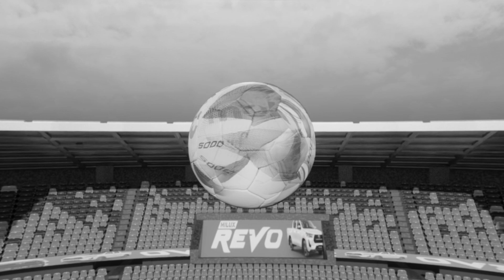AUTTA x NAMEMT - REVO THAI LEAGUE [Lyrics Video] | YUPP!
AUTTA x NAMEMT - REVO THAI LEAGUE [Lyrics Video]
" Revo Thai League เราแกร่งเกินใคร มารวมใจพวกเราเป็นหนึ่งเดียว "

Lyrics:
Verse1 [AUTTA]
ยกระดับขีดจำกัด
อัดฉีดสุดไม่ตุกติกหรือว่าติดขัด
ยังยืนหยัดแม้ถูกปะทะ
เพราะความสำเร็จน่ะไม่มีสูตรจะลัด
หรอก แม้โดนผูกและมัด
ก็จะดิ้นหลุดไม่มีหยุดชะงัก
ไม่ยอมแพ้แม้ต่อสู้กับยักษ์
เพราะว่ามีแต่คนแกร่งที่เป็นผู้ชนะ
จับเอาปัญหาเข้ามาพักที่อก
รอมันตกแล้วก็ซัดมันออก
ในสงครามอย่ารีบนับที่ศพ
เพราะถ้าเวลามันยังไม่หมดก็ต้องประกบกันต่อ
ให้ใจเรา
สู้! อย่ามัวเล็ง
สู้! กับตัวเอง
สู้! อย่ากลัวเกรง
สู้! กับ your friend
สู้ดิ! สู้ดิ! สู้ดิ! yeah

[Pre-chorus]
คุณคว้าชัยเราก็คว้า ในยามคุณล้มเราก็ล้ม
ในยามคุณร้องไห้เราร้องเสียใจเหมือนกัน
เหนื่อยเท่าใด เราไม่ท้อ ก้าวไปสู่ฝัน ดังที่หวัง
ให้บทเพลงนี้เป็นพลังให้เราก้าวไป

[Chorus]
Revo Thai League เราแกร่งเกินใคร
มารวมใจพวกเราเป็นหนึ่งเดียว
ตะโกนออกไปเสียงเชียร์เป็นหนึ่งเดียว
Revo Thai League

Verse2 [NAMEMT]
เราพร้อมจะลุยกันในสังเวียน
ไม่ว่าสนามหญ้าหรือสนามเทียม
อยู่ด้วยกันคอยอยู่ข้างเคียง
ส่งพลังใจให้กันเป็นเสียงเชียร์

เราล้มได้ เราก็ลุกได้
รวมพลังทุกทีมและก็ทุกค่าย
ไม่สำคัญว่าชนะหรือว่าพ่าย
ทุกคนมั่นใจว่าเราทำได้

มันต้องหลบ มันต้องหลีก
เข้าประกบ ส่งไปปีก
วิ่งกระชาก เข้าไปฉีก
หลบสกัด ซัดจะๆ เข้าปะทะ
ชิ่ง วิ่งกัน เต็มสปีด

ด้วยแรงศรัทธาและก็ความหวัง
ทำเพื่อจิตวิญญาณและก็ความฝัน
สร้างผลงานสร้างชื่อให้มันสร้างสรรค์
เพื่อผู้คนที่เขาคอยเชียร์เราอยู่ข้างหลัง

Chorus
Woah oh oh oh (เราพร้อมจะลุยกันในสังเวียน ไม่ว่าสนามหญ้าหรือสนามเทียม)

Revo Thai League

EXECUTIVE PRODUCER : LUNATICFLUKER
PRODUCER : MAYOJAMES
CO-PRODUCER : AUTTA
ARRANGE : NAMEMT, LUNATICFLUKER, MAYOJAMES, AUTTA
LYRICS : AUTTA, NAMEMT
SOUND ENGINEER : SUTTHIPAT KUNAKORN
MIX & MASTER : MAYOJAMES
STUDIO: STUDIO28

EXECUTIVE PRODUCER : LOUISTRYX, ARTISTRYX, LUNATICFLUKER
MOTION & 3D : XYCHEDELIC